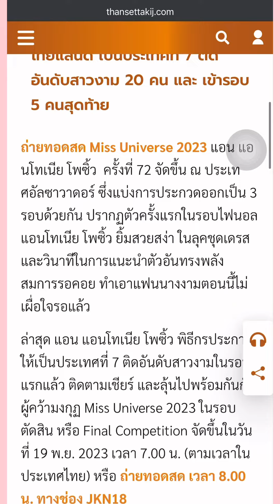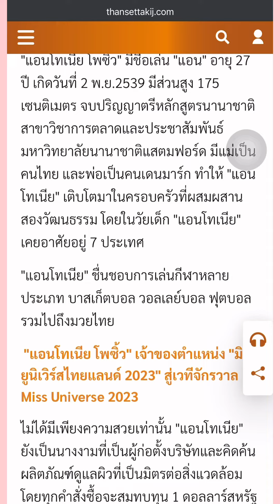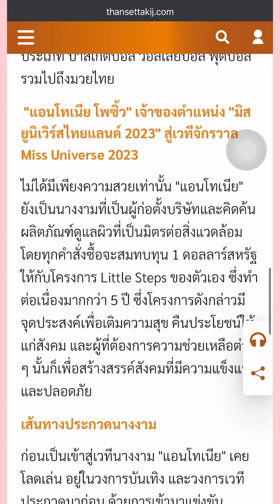แอนโทเนีย โพซิ้ว ได้ที่ 2 รายการ Miss Universe 2023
👉 สมัครบัตรเครดิต UOB แมคโคร
👉 สมัครบัตรเครดิต กรุงศรี แพลทินัม
👉 สมัครบัตรเครดิตกรุงศรี นาว แพลทินัม สมัตรง่าย อนุมัติไว เงินเดือน 15,000 สมัครได้
👉 สมัครบัตรเครดิต UOB รับ เครื่องชงกาแฟแคปซูล
👉 UOB Car 2 Cash สินเชื่อทะเบียนรถยนต์ ออนไลน์